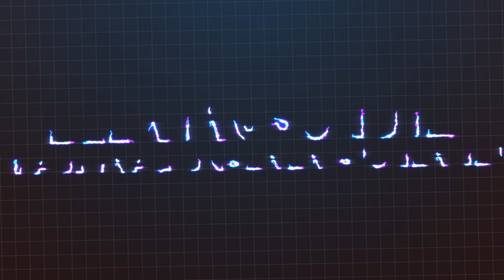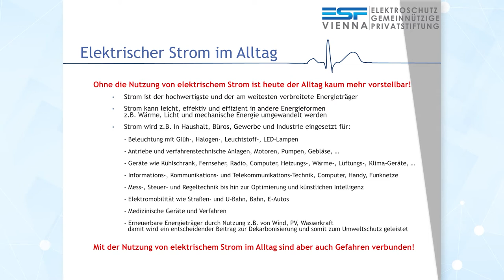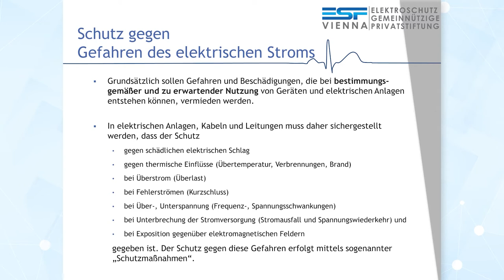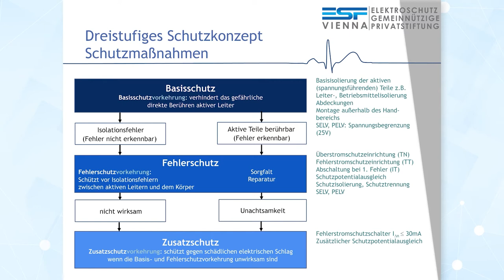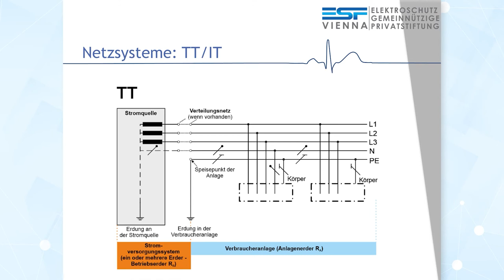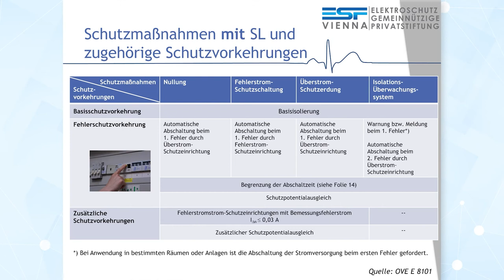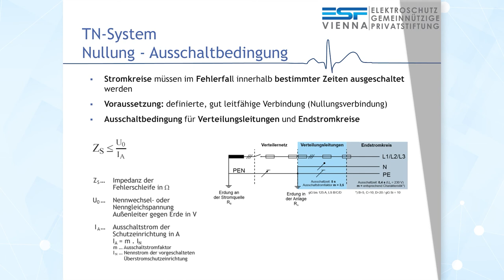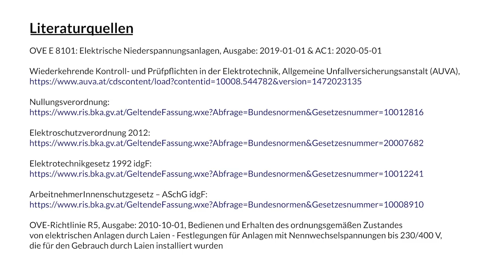Schutzmaßnahmen in elektrischen Niederspannungsanlagen | iMooX.at